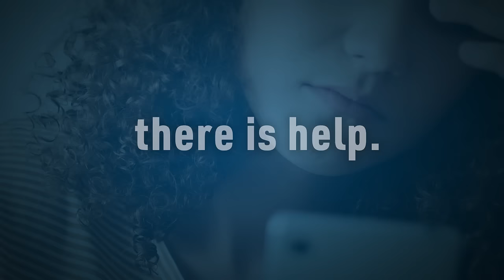Protecting Children Online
As Canada’s tipline for reporting online child sexual abuse and exploitation, Cybertip.ca is dedicated to reducing child victimization through technology, education, public awareness, along with supporting survivors and their families.

Cybertip.ca is operated by the Canadian Centre for Child Protection (C3P), a national charity dedicated to the personal safety of children.